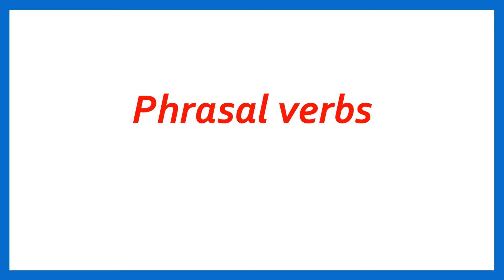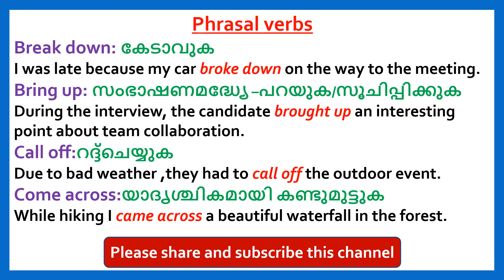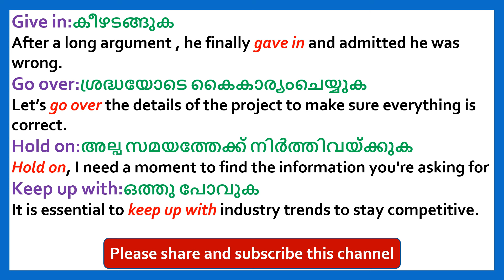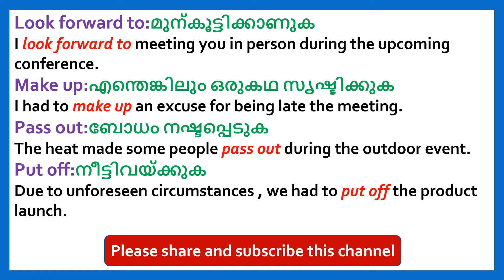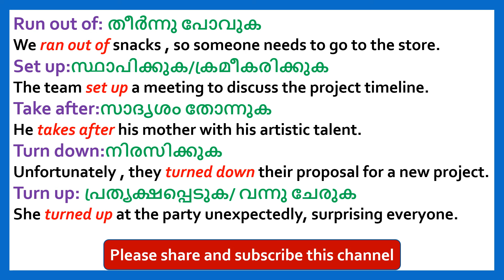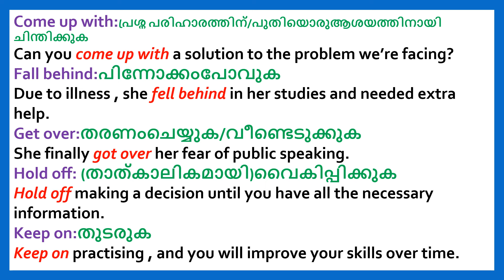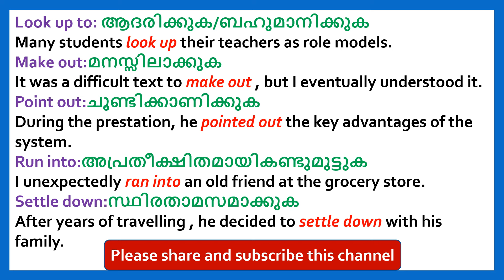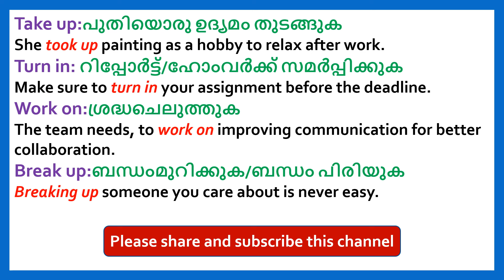PART - 37 | PHRASAL VERBS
LEARN ABOUT 40 COMMON PHRASAL VERBS